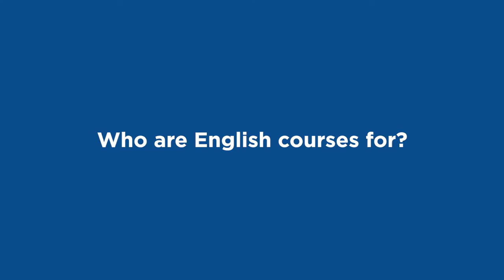English programmes at Coventry College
Hear about our English programmes from one of our tutors.